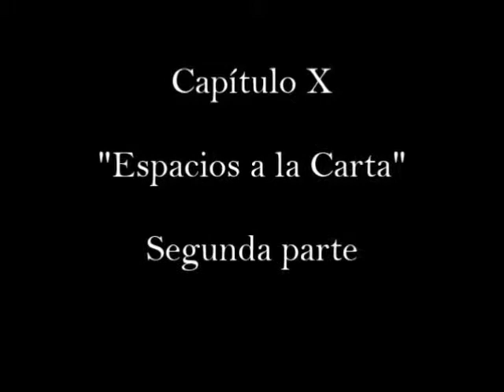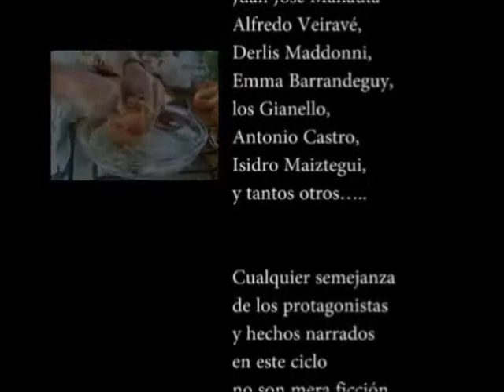Marcelo Manzán - Segunda parte.